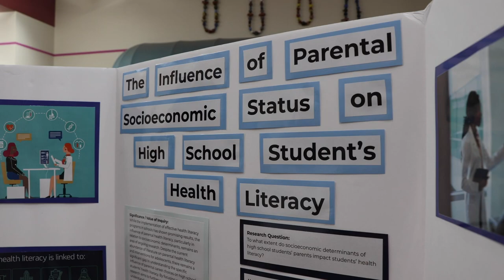Collegiate Prep Academy AP Research Gallery Showcase at Forestview High School